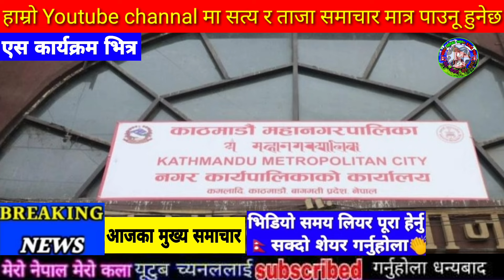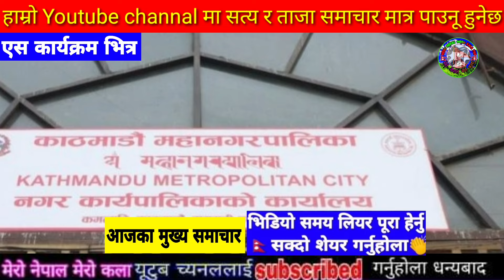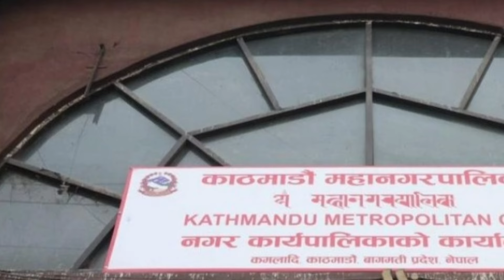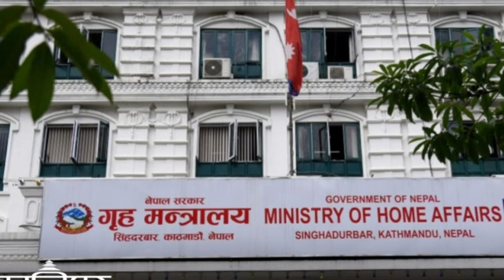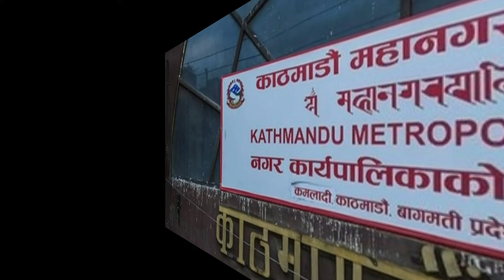Today news nepali news aaja ka mukhya samachar, nepali News,Nepal Vs West Indies A,Damauli ma jhara